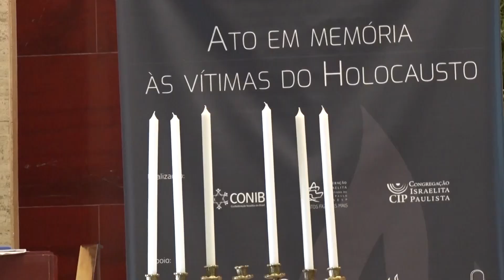A Conib Conta #35 (Datas Solenes) | 31/03/20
O querido Fernando Lottenberg está de volta ao Mosaico para falar sobre as datas solenes judaicas, como o Dia em Memória às Vítimas do Holocausto e a data de Yom Hashoá!